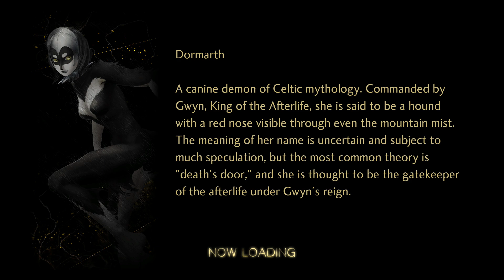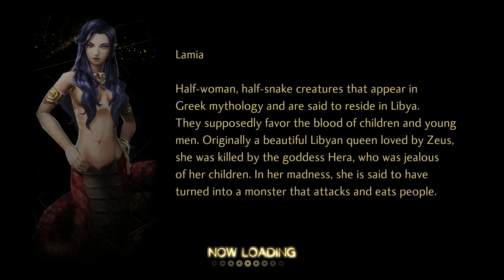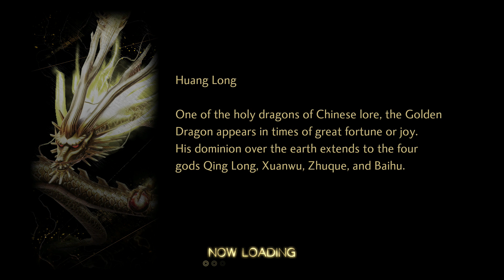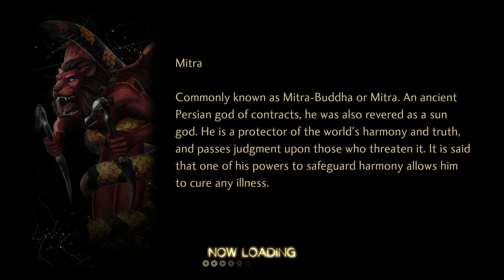Shin Megami Tensei V: Vengeance MATURE Let's Play - Part 86 --- Odin, Zeus, and BEELZEBUB? (Switch)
Okay, no one prepared me for this.  I was not expecting to take on Beezlebub instead of Vasuki nor did I think I would ever be forced to fight both Odin and Zeus at the SAME TIME!  So that means, who is waiting for me where Zeus once was?  Who am I going to find there?  Now, I'm scared to think what it could be, but then again, it's GOSPEL GRINDING TIME!  I have 28 of these things and I'm at level 71.  I'm way ahead of schedule.  Atlus and Sega own the rights, not me.